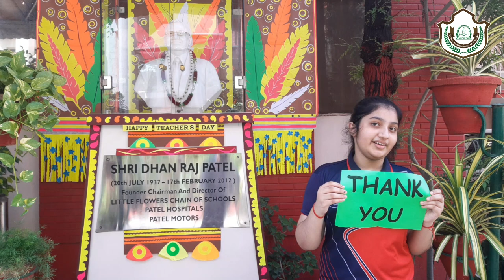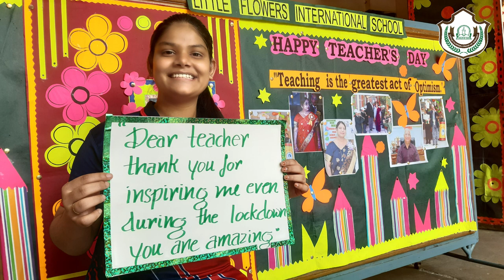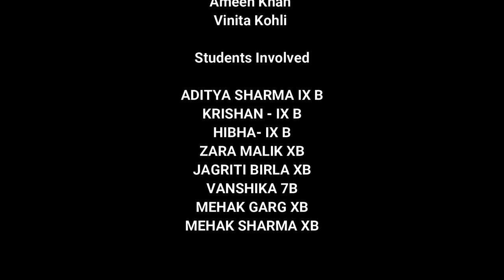Teacher Day Song | SHUKRIYA SHUKRIYA | LFIS